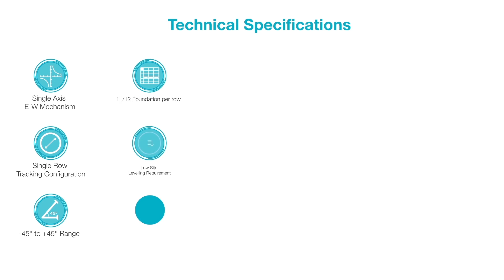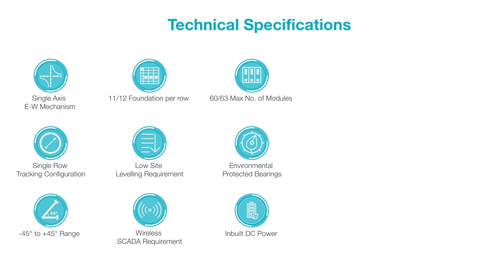Mahindra Susten Azimuth Tracker - MSAT100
Harness the power of the sun using MSAT100, the single axis tracker by Mahindra Susten. The MSAT100, an innovative offering from Mahindra Susten, is an indigenously designed & developed tracker thereby providing best-in- class quality at affordable prices. MSAT100 gives you the flexibility of choosing an array layout upto 60/63 module in the standard layout. Optional designs based on land profile can be set up in undulated terrain at optimum cost.

The tracker can help to substantially increase the generation potential of your solar setup. Utilizing our collective Solar EPC experience of over 1 GWp+, the MSAT tracker has been designed. We have supplied 500+ trackers & installed 10+MW tracker at sites in TN, AP & Telangana.

Benefits - 24% increase in generation observed at installed sites.